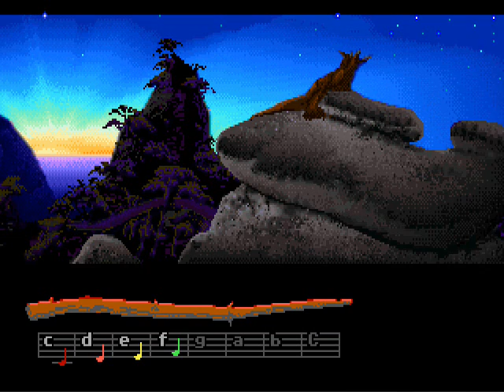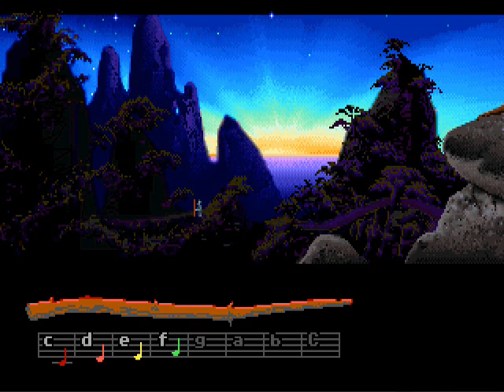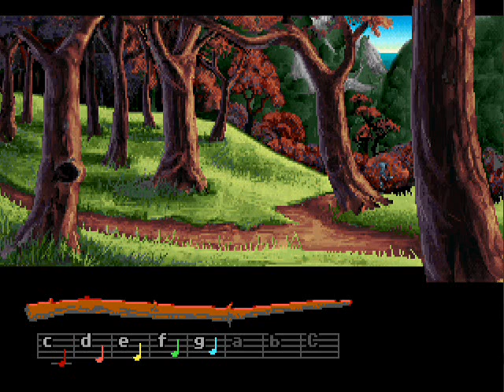Loom Playthrough - Part 2 - A New Island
After learning more drafts, Bobbin leaves the island he has called home all his life to try to follow the swans.

As I said in Part 1. This is a mix of the Floppy version and the CD version. So there is both voices and the extra music added as well. This is done though editing. As far as I know the game does not have both on it's own.